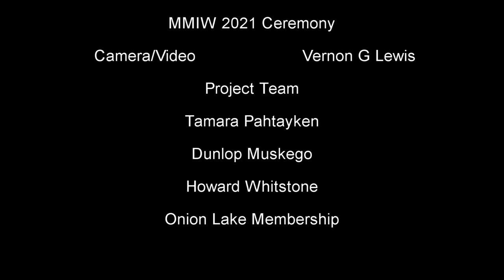Onion Lake MMIW 2021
May 5th, 2021 MMIW run and Ceremony at the Saskatchewan River.